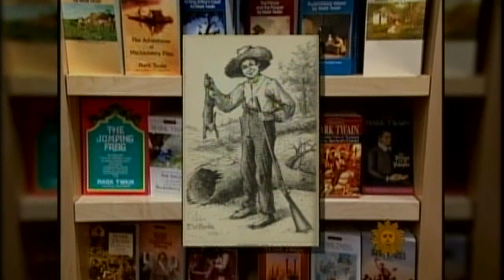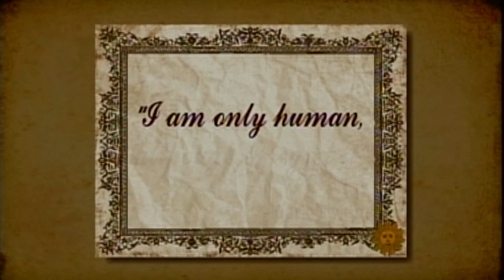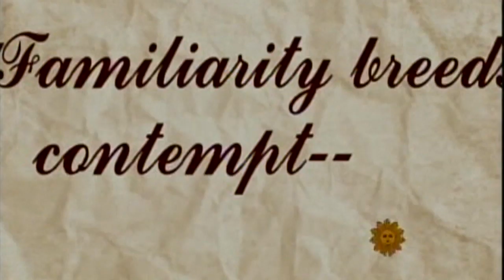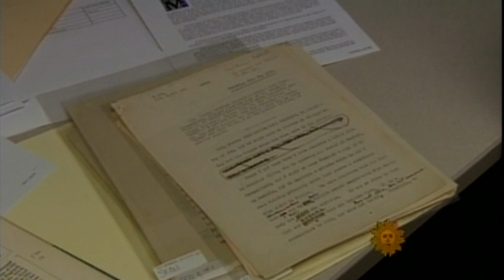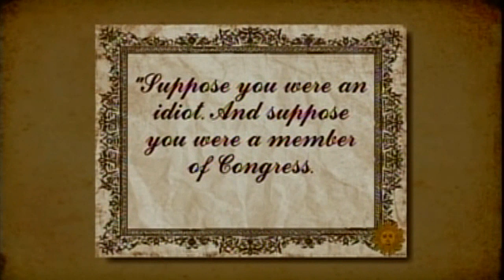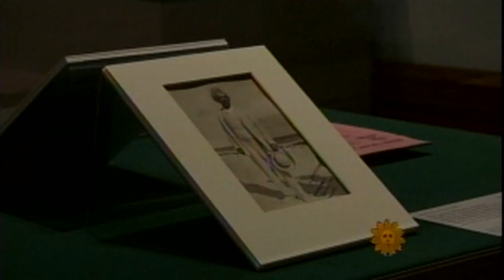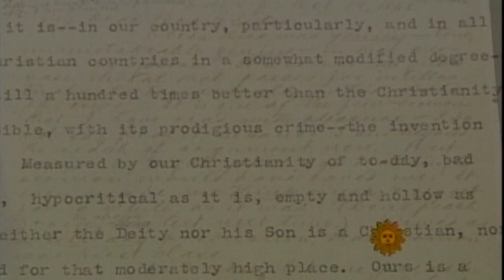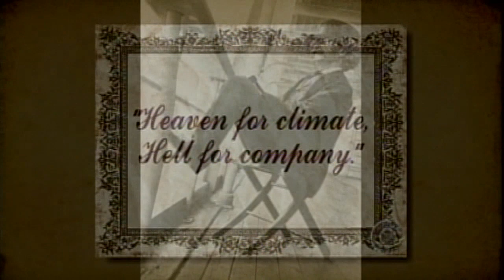The Adventures of Mark Twain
Samuel Clemens' long awaited autobiography is finally being released a century after his death. Correspondent Jeff Glor reports.